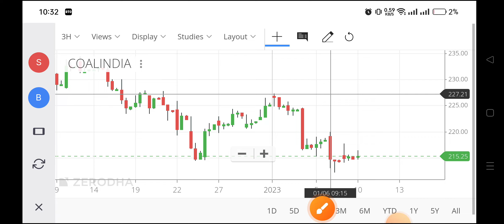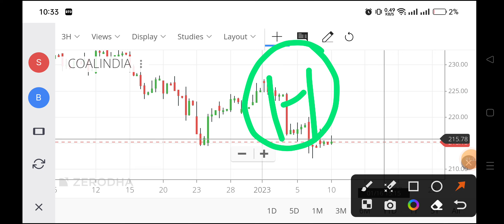coal india share latest news,coal india share news today,coal india share target,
stock coal india,
coal india share latest news dividend,
coal india share latest news results today,